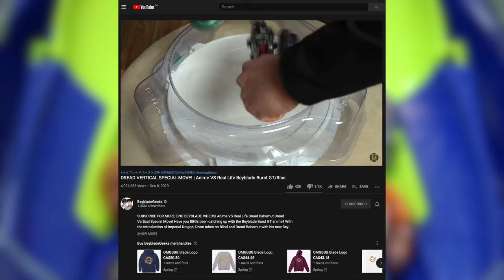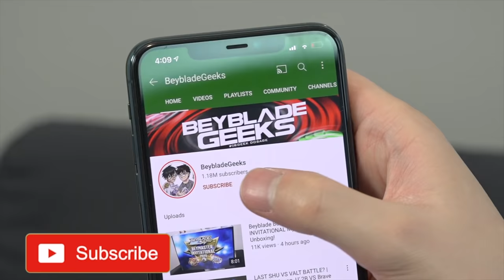WORLD SLASH SPECIAL MOVE! | Anime VS Real Life World Spriggan Whip - Beyblade Burst Surge/Sparking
World Spriggan and Shu's presence in Beyblade Burst Sparking is probably one of our favourite things in the whole season! Basically no one was able to beat Variant Lucifer mid-season in the anime until World Spriggan and Shu came along. Their special move World Slash was one of the most epic ways to win a battle in the anime. The move automatically made us think about Dread Bahamut and the Dread Vertical special move. It varies differently in the anime because Shu used it initially as an aerial attack. You can somewhat pull this off in real life, but we wanted to mix it up even more and see World Spriggan spin on its side even more effectively than Dread Bahamut! We went and used the Vortex Climb Hasbro stadium to spice up our battles even more. Our challenge for pulling up this special move is to use the incline of the Vortex Climb stadium to move up and down and land some hard hits.

What did you BBGs think of World Slash when you saw Shu and World Spriggan pull it off in the anime?! It was definitely one of the highlights for the season. Can't wait to see more Spriggan Beys in the future and even more special moves. What other Beyblade Burst special moves should we try and bring to life?!